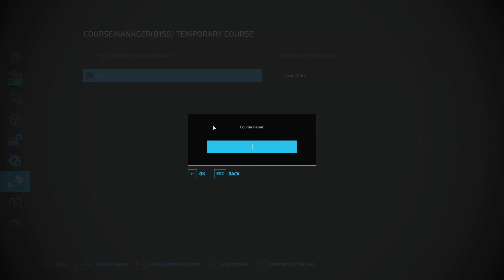No Man's Land - Episode 02 - Wheat On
In todays episode I sort out the first field and get started on creating a second field.

I also sell some wood.